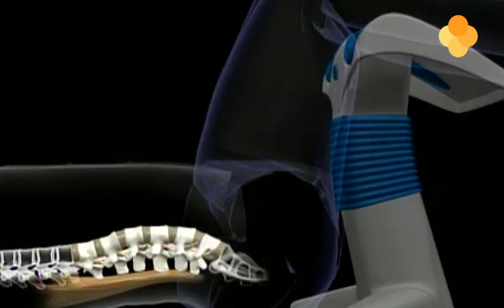Back 2 Life